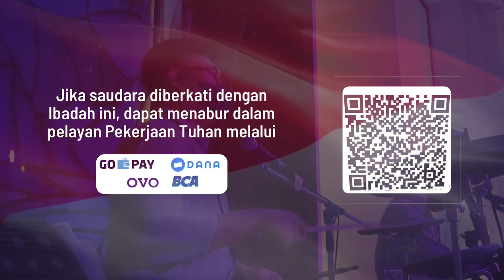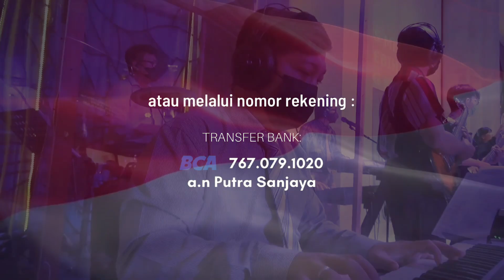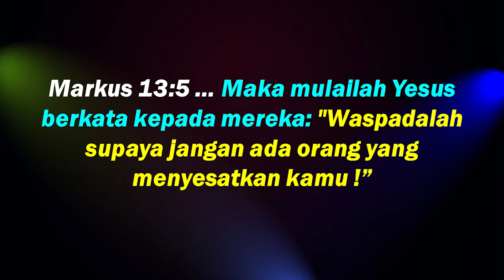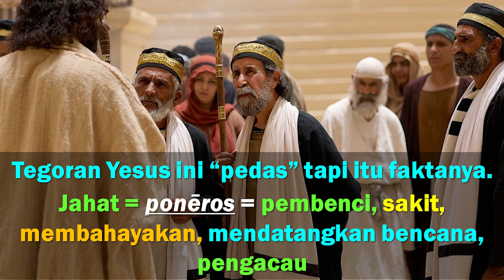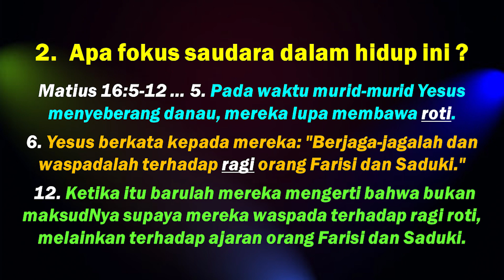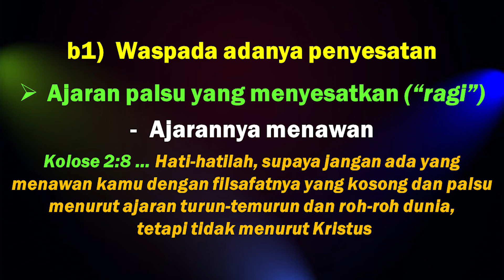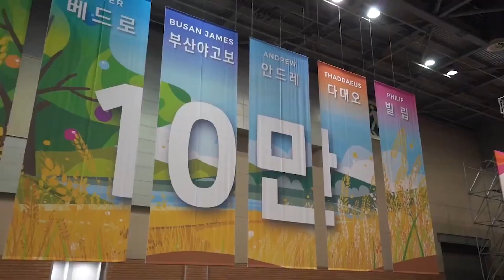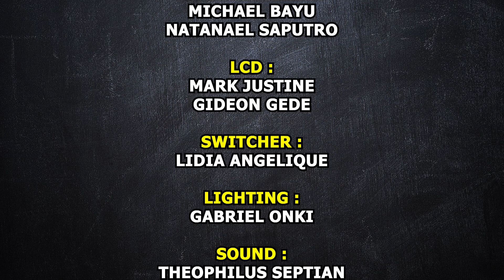" PENYESATAN " || Pdt. Dr. Ir. John Paul, MBA, M.Th || IBADAH 28-08-2022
SELAMAT MENGIKUTI IBADAH ONLINE BERSAMA GEREJA KRISTUS JAWABAN, DENPASAR - BALI, PERSIAPKAN HATI YANG TERBAIK UNTUK MENGIKUTI IBADAH

MAJU TERUS DALAM TUHAN, TUHAN YESES MEMBERKATI.